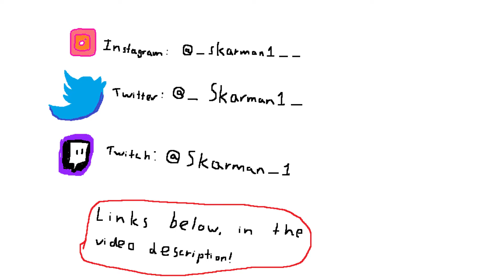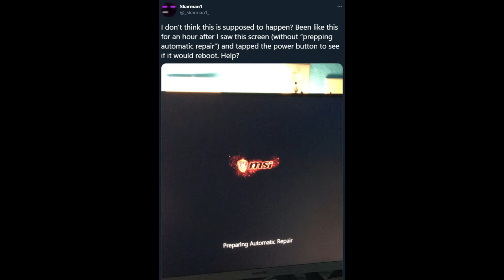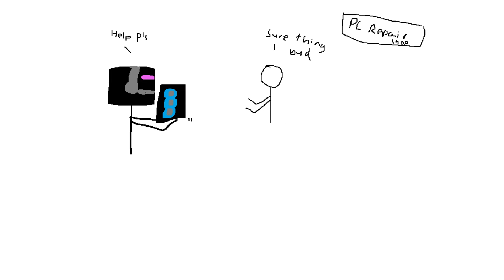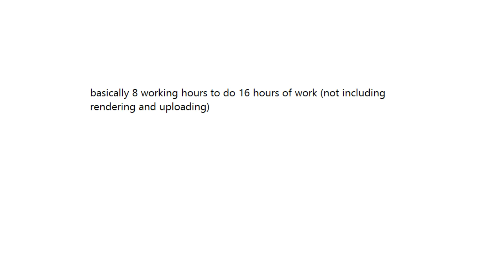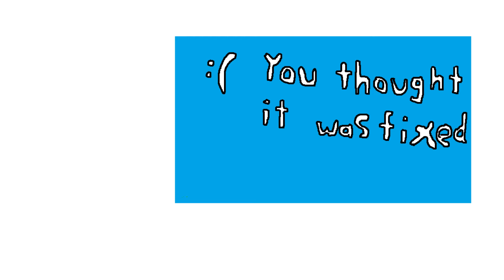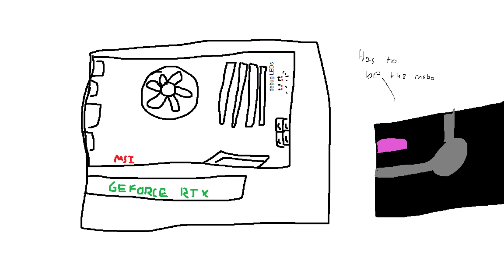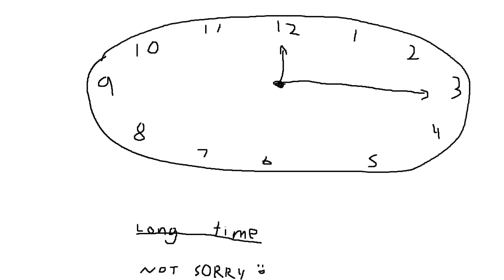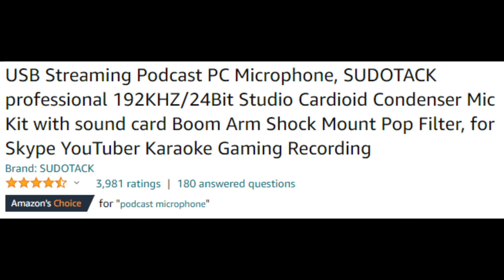What Happened to Skarman1? [UPDATE]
It's been 2 and a half months since my last upload, here's an MS Paint recap of what happened.